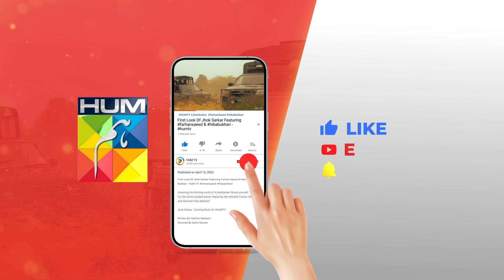Ek Be Gunah Ke Sath Na Insafi !! hibabukhari mamia farhansaeed - Jhok Sarkar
Check out the new Pakistani dramas 2023, on HUM TV's YouTube Channel and watch all the latest episodes!

Jhok Sarkar Episode 02 HUM TV

Writer: Hashim Nadeem
Director: Saife Hassan
Producer: Momina Duraid Productions

CAST:

Farhan Saeed
Hiba Bukhari
Saad Azhar
Hassan Niazi
Asif Raza Mir
Mamia
Usman Javed
Mahenur Haider